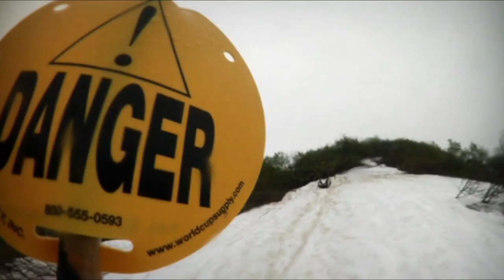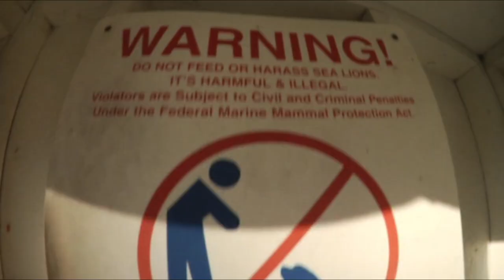ONEvideo - Pt 2 - Scene / Alaska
The qualitiy and diversity of ONE magazine comes to life in the first ONEvideo.

Featuring an array of the greatest blade talents from around the world, and filmed entirely in HD with additional footage captured on RED and Phantom cameras, rollerblading has never looked so clean and precise. With profiles on skaters Mark Wodja, Demetrios George and Iain Mcleod, Scene checks in Alaska and NorCal, and additional sections capturing the most proper rolling you´ll find anywhere, this is your chance to see rollerblading presented on screenlike never before.

If you liked the video, you want to see more videos and support the channel give the video a thumbs up and about share, subscribe and click the bell I would also be very happy.

"Skate warmer" & powerbank in one ("Skatewärmer" & Powerbank in einem)
thin shin guards (dünne Schienbeinschoner)
Grinding stone with handle for concrete to work curbs and ledges (Schleifstein mit Griff für Beton um Curbs und Ledges zu bearbeiten)
Wire brush (Drahtbürste)
Ready putty for outdoor (Fertigspachtel für draussen)
Painter's spatula (Malerspachtel)
Primer (Grundierung)
best Bluetooth-Box
Spray plaster (Sprühpflaster)
First aid kit (Erste Hilfe Set)
my bald shaver (Glatzenrasierer)